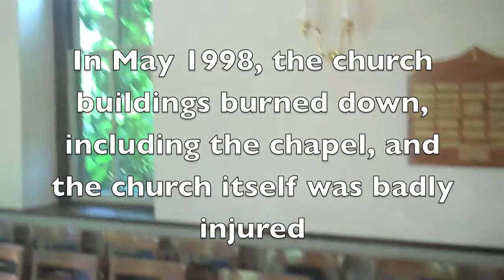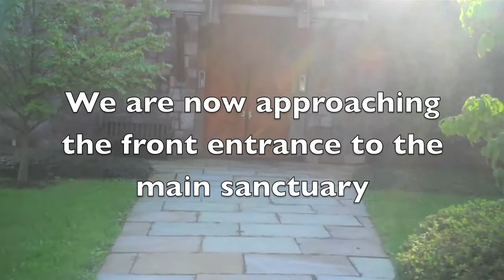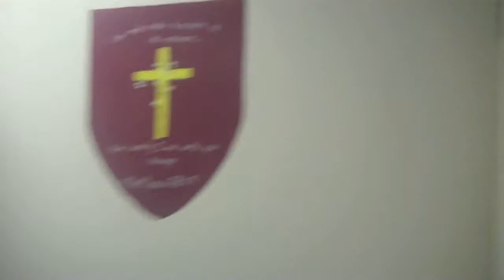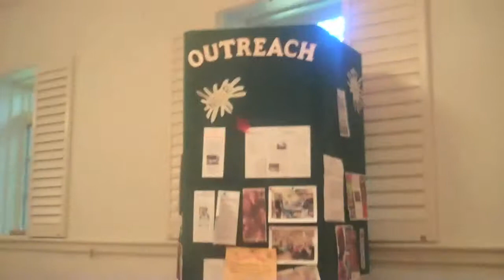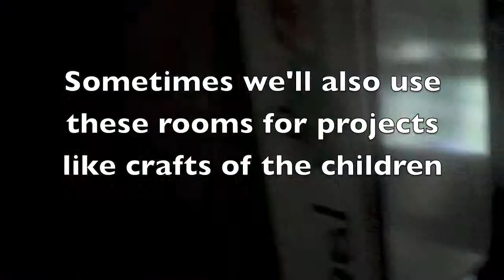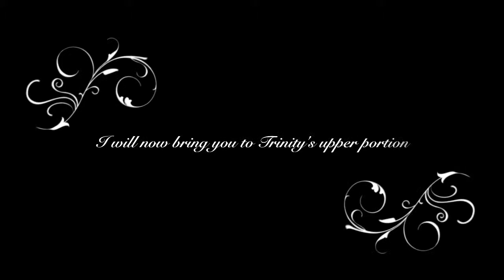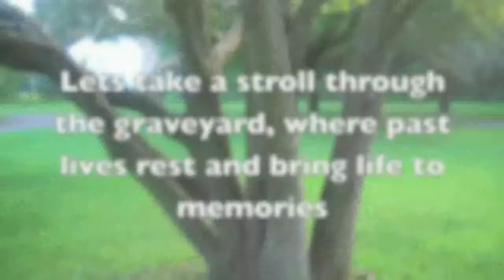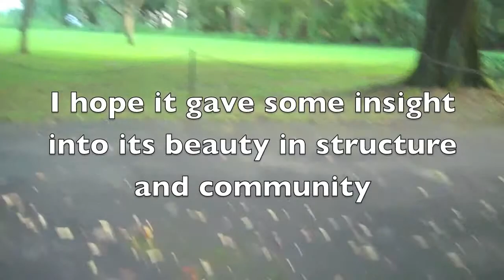Tour of Trinity Episcopal Church (Please Watch in HD/720p)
To fully enjoy the video please watch in HD (720p)

This video is a first person tour of Trinity Episcopal Church located in Solebury, PA, edited by a Youth Group Member.

Credits:
Narrator- Steve Wilson
Volunteers- Helen and George
Cameraman- John Loftus

Song- Beethoven